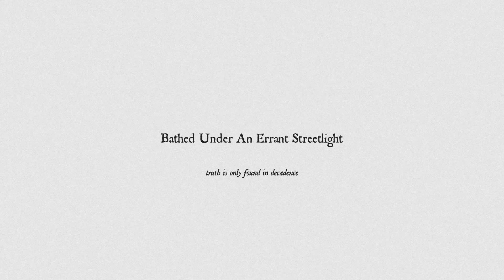Hoarfrost Sky - Bathed Under An Errant Streetlight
You can find us on any other streaming platform!